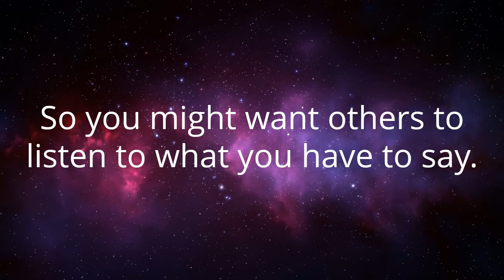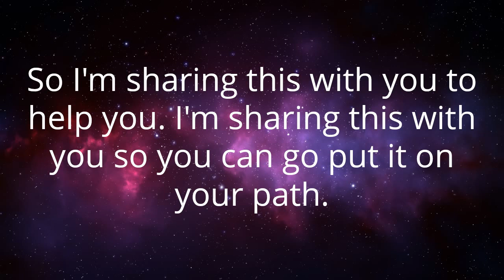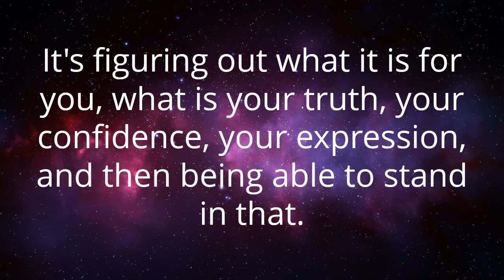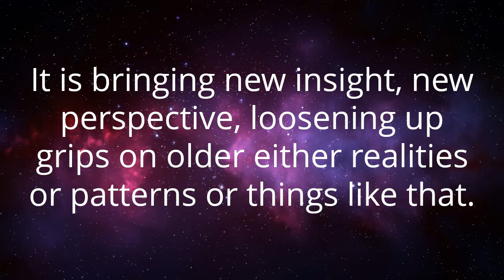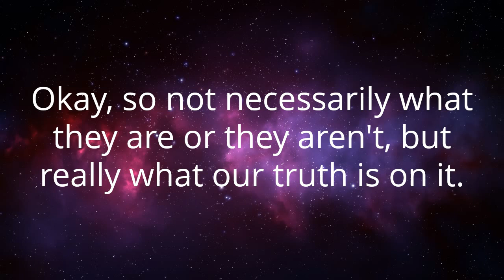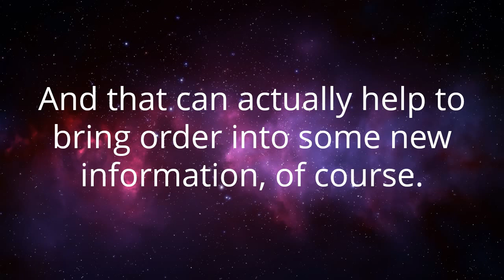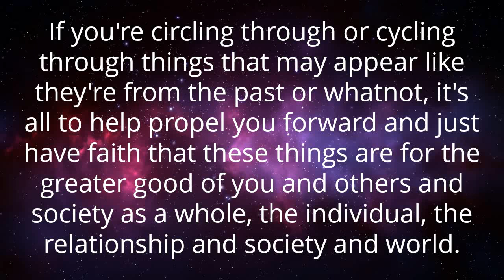[40] New Moon July 2022 - Sudden Change Is Coming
The New Moon for July 2022

If you want to schedule a reading to find out how the new moon is going to affect you, click this link...

And if you want to find a romantic partner with the power of astrology, check out my book: